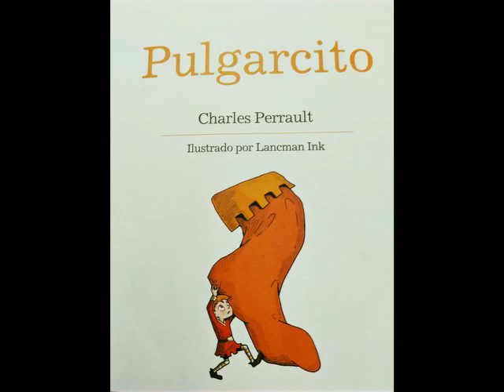Coleccion Cuentos Infantiles Pulgarcito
Narracion del cuento Infantil de Charles Perrault pulgarcito.

Ilustraciones de Lancman Ink

Voces: Josè Santaella (Joshgsan VO) y Manuel Santaella.

My Movie,MovieZilla,VideoWin,TopWin,Movie Maker,TopView